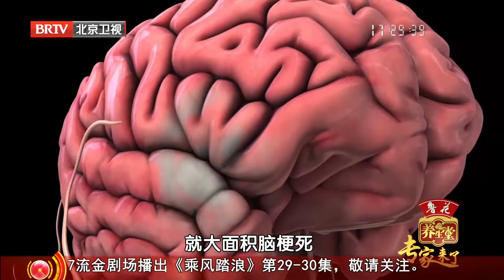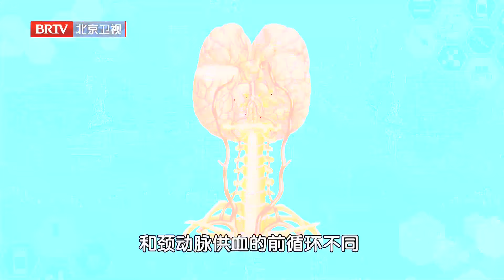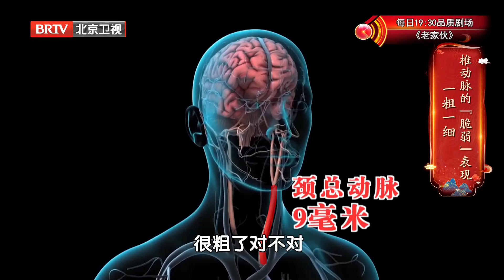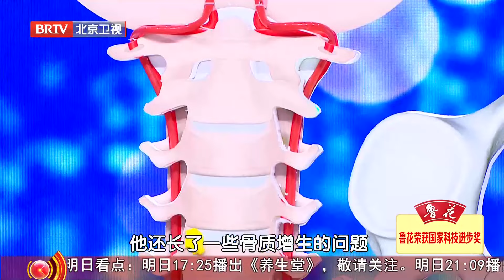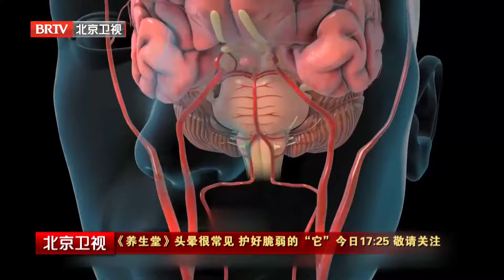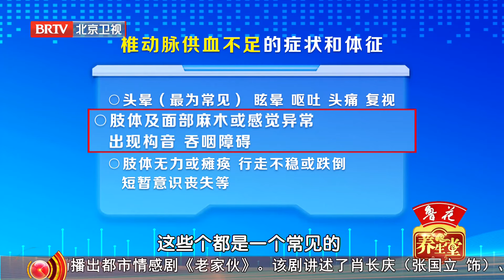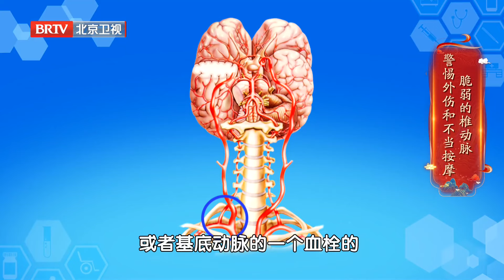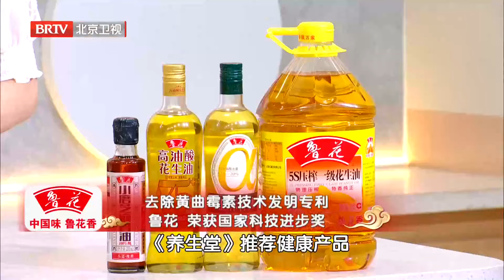2024最新｜蹲起头晕 走路不稳打晃, 出现这些症状别不当回事！ 小心 心梗前兆 腦部病變 ！3招教你自我检测【养生堂】